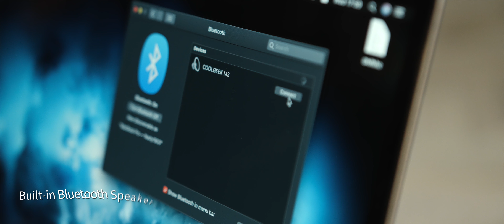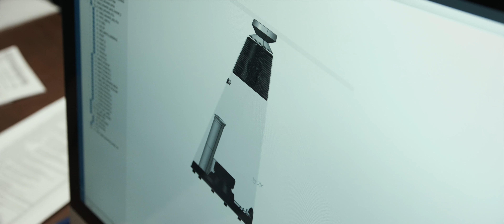Soundesk, Stylish Table With Surround Sound Speaker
Sleek and Stylish, Soundesk is the perfect combination of modern furniture and technology. Music, wine & tech-savvy lifestyle.